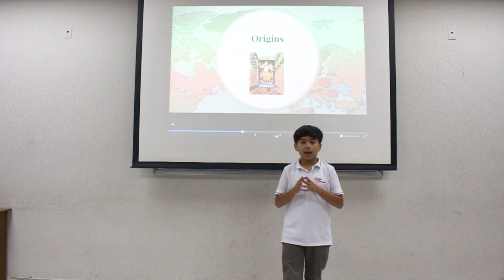The world of myths | Guillermo Eduardo Solares Jo | Liceo Javier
This presentation is about myths and why they are relevant for some cultures.

Guillermo is a 4th grader that loves to read and talk about cultural topics.  Last year he prepared a speech about e-books and amaze many people due to his mature way of seeing the world.